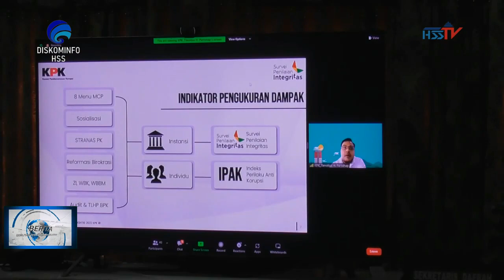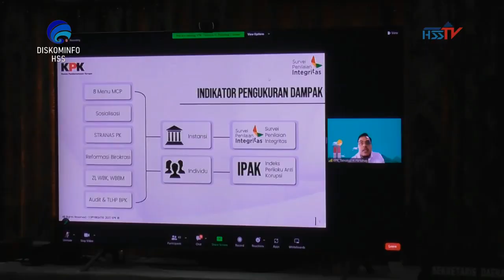HABARHSS - Pemkab. HSS Ikuti Rakoor Tindak Lanjut Evaluasi SPI 2023